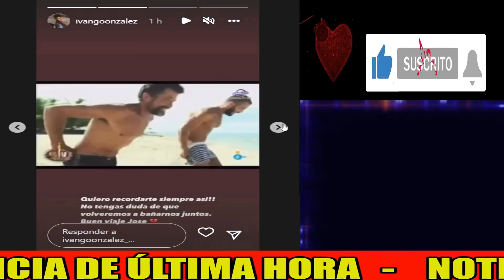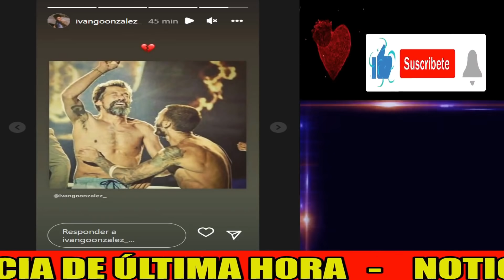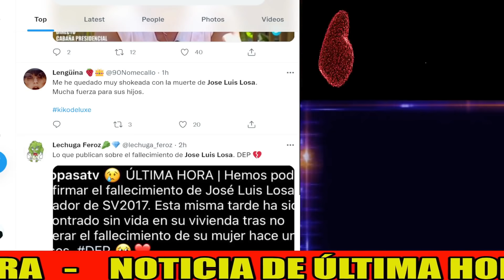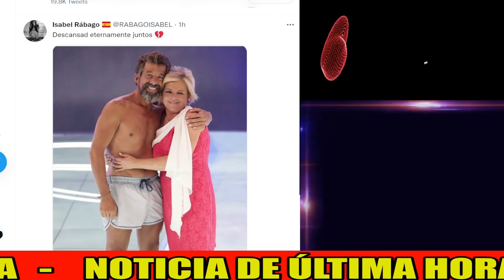⚫PRIMERAS REACCIONES a la MUERTE de Jose Luis Losa de sus compañeros de Supervivientes y Masterchef